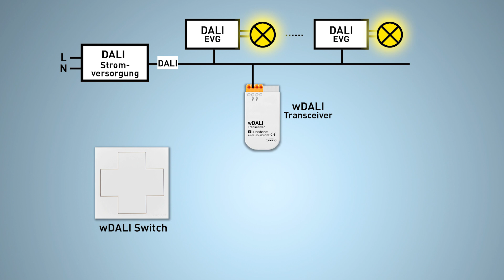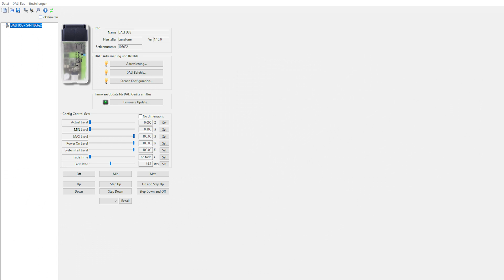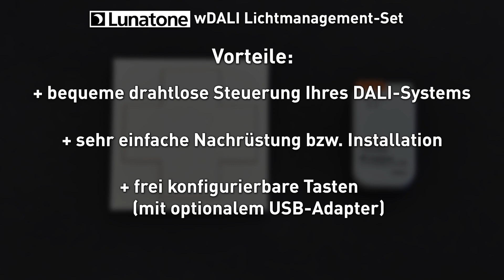DALI Lichtsteuerung mit Funkschalter nachrüsten und steuern - wDALI Funktaster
Mit diesem Lunatone wDALI Funkschalter Set können Sie Ihr DALI System einfach nachrüsten.
Mit dem drahtlosen Funktaster Switch Cross können Sie Ihr DALI System dann flexibel von überall im Raum aus steuern.
Der Lunatone Transceiver ist ganz einfach an den DALI-Bus anzuschließen - fertig.